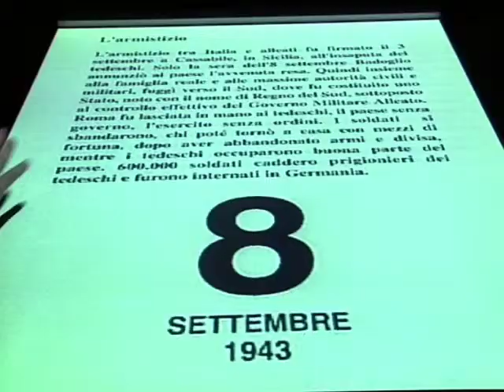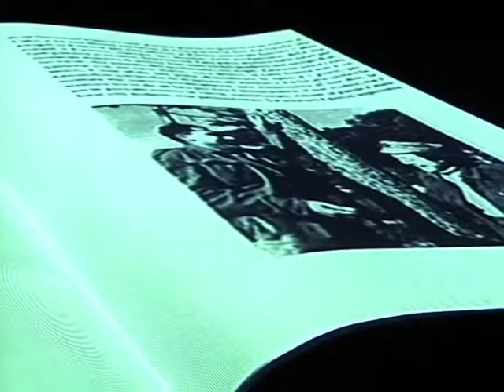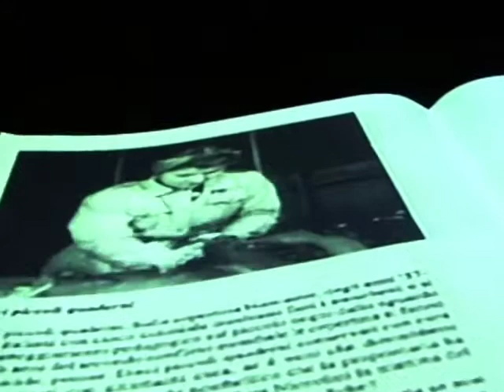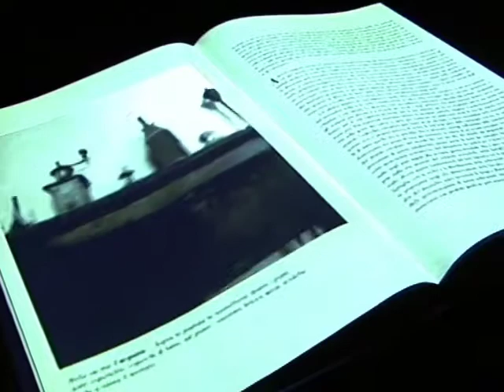MUSEO AUDIOVISIVO DELLA RESISTENZA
MUSEO AUDIOVISIVO DELLA RESITENZA Delle province di La Spezia, Massa e Carrara
Museo multimediale, 2000
Fosdinovo (MS)

Il Museo Audiovisivo della Resistenza in provincia di Massa Carrara a Fosdinovo,nasce con la volontà di una nuova visione della Resistenza,che parla non solo ad un pubblico adulto,ma sopratutto giovane . Attraverso le proiezioni dei volti dei testimoni in grande scala si sottolinea e si enfatizza la loro espressività,come linguaggio emotivo grazie al quale non si tramanda meramente una storia,ma la memoria.Il percorso si sviluppa in un'unica stanza e si articola attorno ad un grande tavolo,dove sono proiettati i volti della Resistenza che grazie al gesto del visitatore raccontano le vicende della Resistenza suddivise per tematiche ; Il Calendario, Il libro dei contadini,l'album fotografico dei partigiani,I documenti delle stragi,Il libro delle donne;tutte testimonianze che si divincolano fra visioni partigiane,ferite difficili da rimarginare,foto crude dei deportati raffigurati nelle foto segnaletiche dell'epoca. Infine,in fondo alla stanza una grande proiezione,come una grande finestra del passato sul presente, su cui scorrono le mappe delle province di Massa Carrara e La Spezia dove si possono visualizzare i luoghi dei bombardamenti e le aeree operative delle formazioni partigiane.